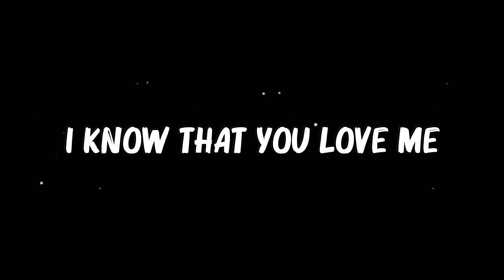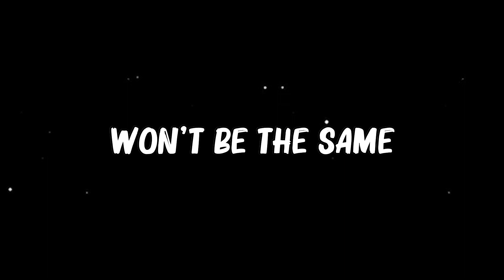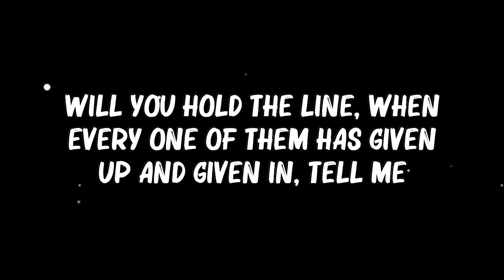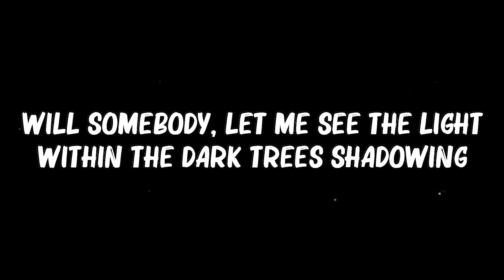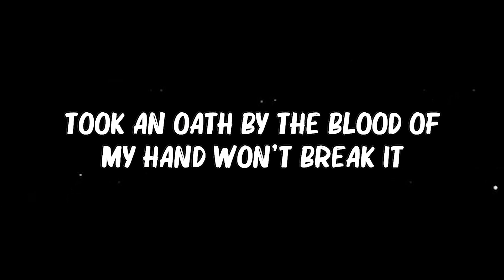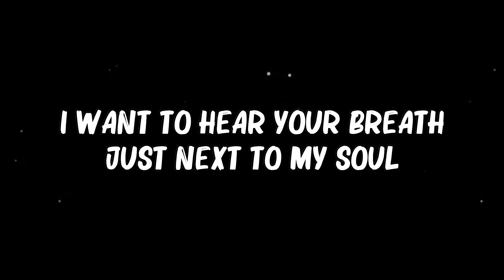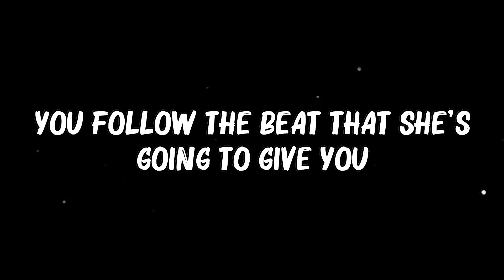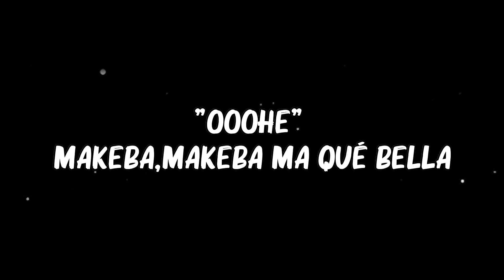Isabel LaRosa - Im Yours (Lyrics) | Imagine-Dragons,Jain,...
👋 Hey guys, welcome to My Chanel!